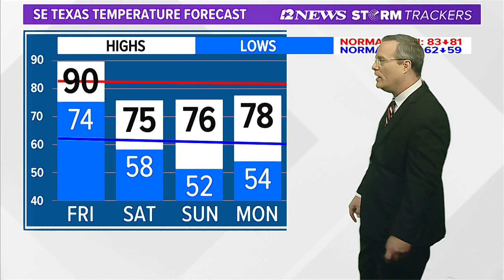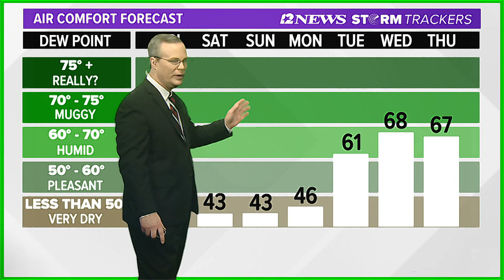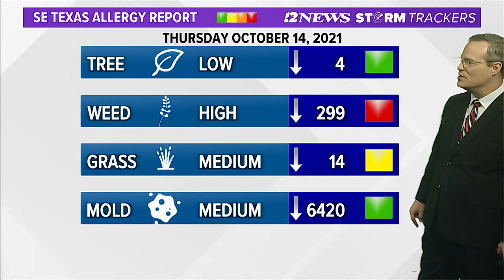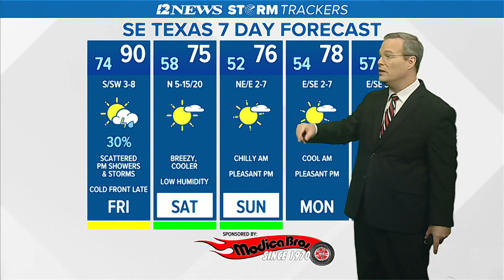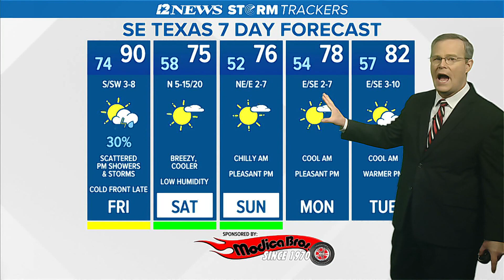Significant cold front arrive in SE Texas Friday Evening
Scattered showers, storm possible with its passage.  Turning breezy, cooler this weekend with low humidity.  Moderating temperatures expected by the mid-week.